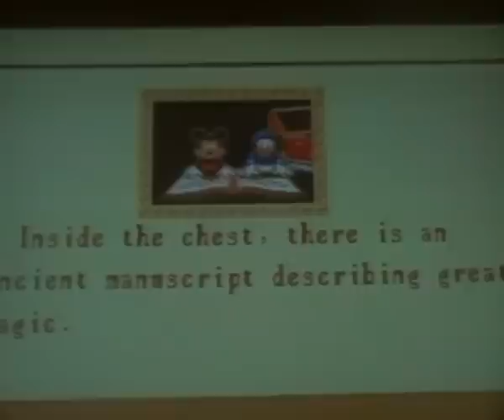Lets Play World of illusion Co-op (p5): a land full of wonder and cards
time to go to the world of sweets, do battle, then venture into wonderland.